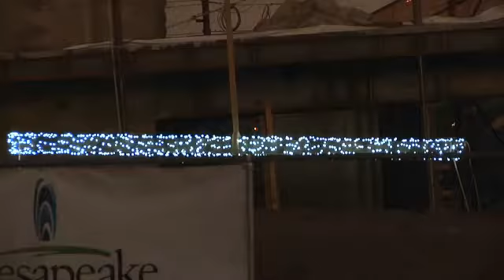Chesapeake Finish Line Tower Tree Topping Ceremony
Finish Line Tower
12/30/10 05:12:24
Tree Topping Ceremony
As is the tradition for topping out a building, an evergreen was raised to the top of the Chesapeake Finish Line Tower to represent the growth and success of the Boathouse District and for good luck and continued momentum.

The tree was lit with hundreds of lights courtesy of Chesapeake Energy and remained in place throughout the holiday season. The Chesapeake Finish Line Tower is scheduled for completion in April 2011.